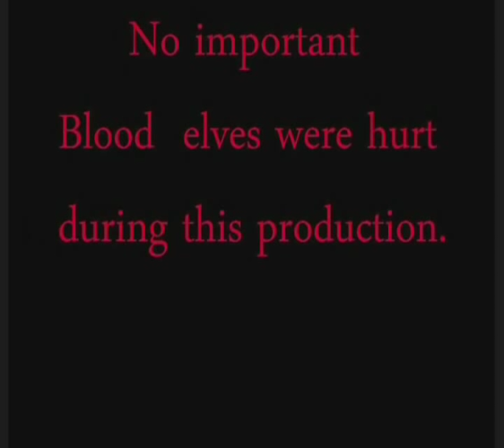Icp dating game (naden Geme) - wow mv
i made this for fun not perfection, its my frist wow vid so go easy. enjoy!